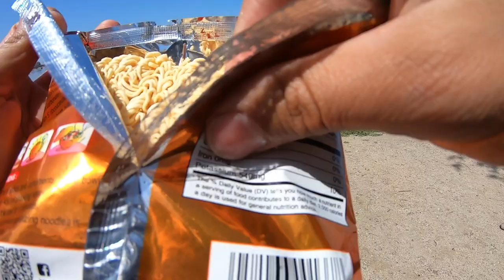Pescando Truchas en Santa Ana River Lakes | Float tube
Equipo:
Phenix Elixir 7'6"
Phenix Dragon Fly 8"
Shimano Stradic CI4+ 1000HGFB